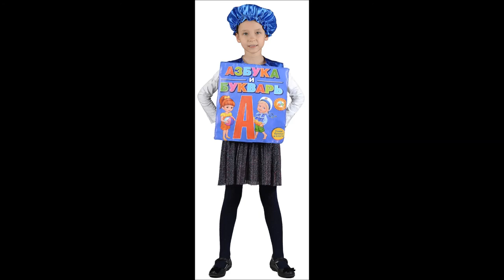КОСТЮМЫ МАСКАРАДНЫЕ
👍 🇷🇺 КОСТЮМЫ МАСКАРАДНЫЕ — Магазин GrandStart.ru ❤️
🌟 🇺🇸 COSTUMES MASKING — Shop GrandStart.ru 🌟
✅Видео Смотреть Обзор Одежда Костюмы Распаковка Товар LifeHacking Лайфхак Видеообзор Интернет-магазин Grandstart.ru ГрандСтарт.ру ®️ ГрандСтарт 💫 СПб. Grand 💫 Start
🌟 Производство, продажа костюмов для детей и взрослых. 🌟